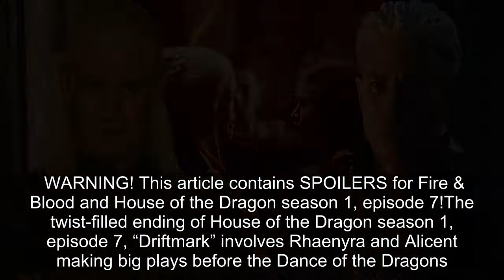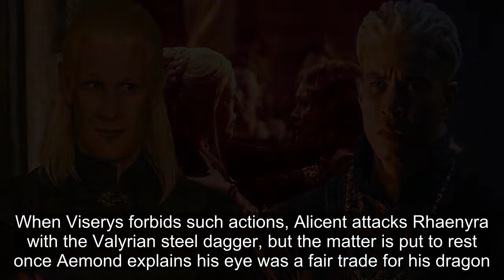House Of The Dragon Season 1, Episode 7 Ending Explained